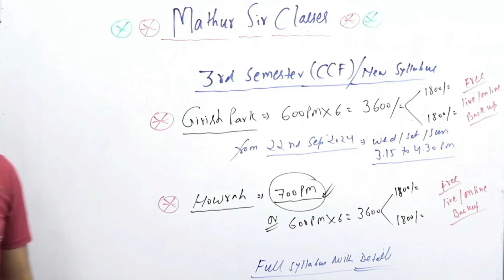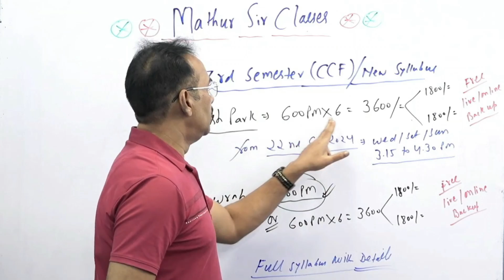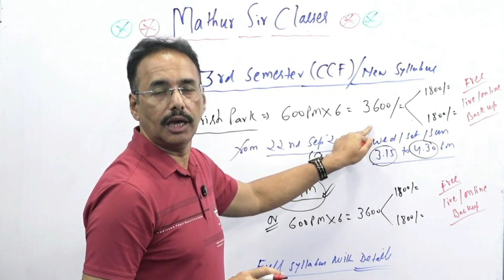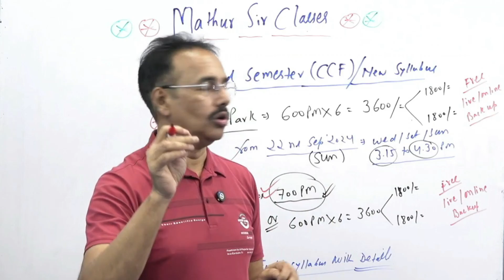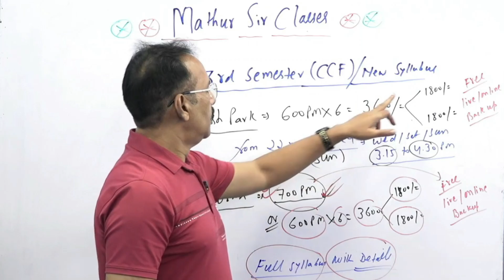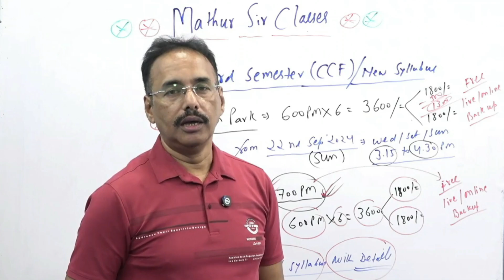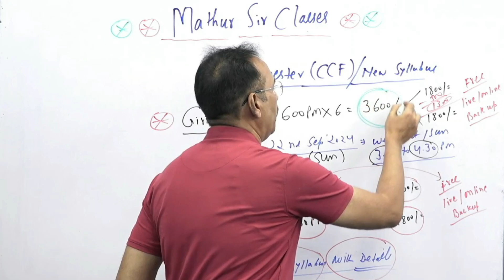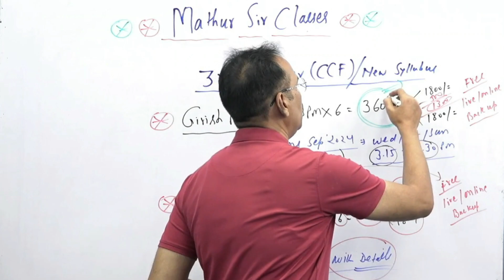3rd Semester Admission Started | *Limited Seats* | Calcutta University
Get the following Courses from Mathur Sir Classes App:
👉🏻 3rd Semester, Full Course (Hons)
👉🏻 3rd Semester, Full Course (General)
👉🏻 5th Semester, Full Course (Hons)
👉🏻 5th Semester, Full Course (General)

72, G.T. Road,
Salkia, Howrah - 711106
West Bengal

4/5, Singhi Bagan Lane, near Cafe Valentino,
Kolkata - 700007
West Bengal